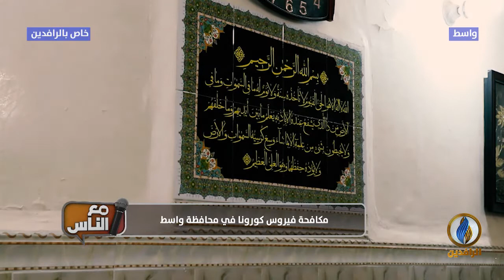مع_الناس | مكافحة فيروس كورونا في محافظة